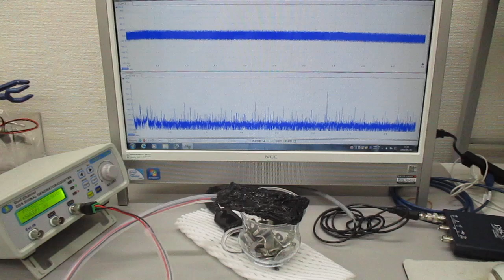超音波の非線形発振制御による表面改質（応力緩和）実験